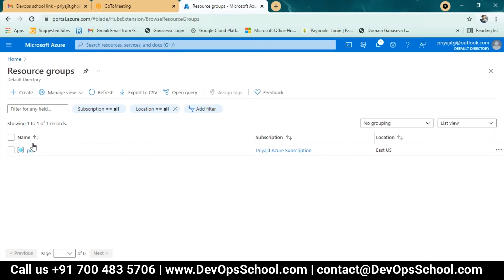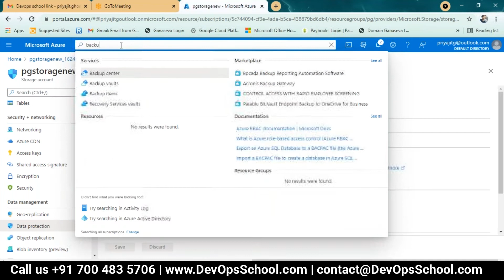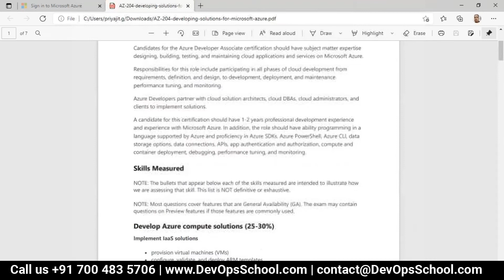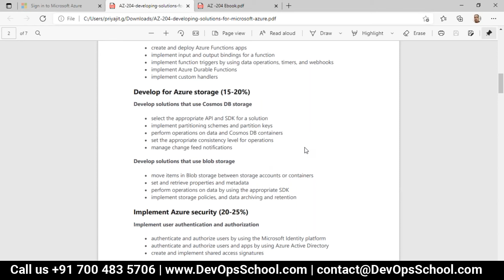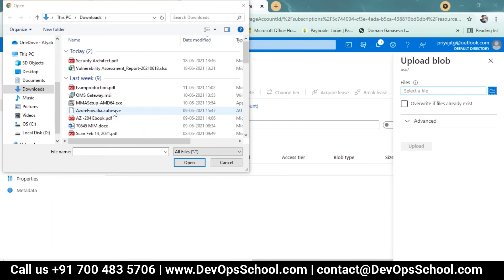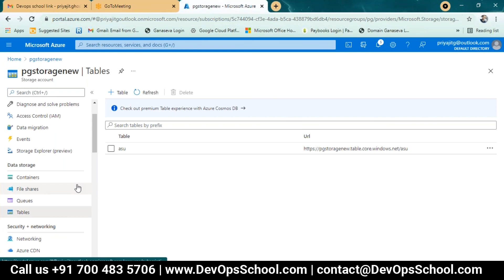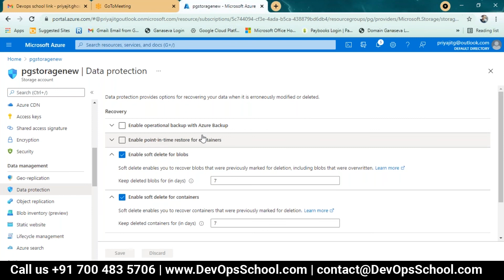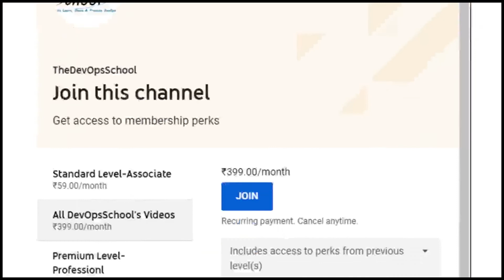AZ-204 | Azure Developing Solutions Tutorial | Session 3 | by ScmGalaxy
In this video tutorial, you can learn about Azure Fundamental | Azure Administrator | Azure DevOps This course will help you to integrate all the real-world experience, specialization, and job-ready skills.

After going through this tutorial, I promise you that the concept and understanding of Azure will be absolutely clear to you.

Following are the topics covered in the video:

Azure Administrator (AZ - 104)
Manage Azure identities and governance
Implement and manage storage
Deploy and manage Azure compute resources
Configure and manage virtual networking
Monitor and back up Azure resources
❓ If you want to EVALUATE yourself after completing this tutorial than take a self-assessment test ABSOLUTELY FREE by singing up with your GMAIL from this

How to join Channel Membership:-

1. DevOps Certified Professionals (DCP)

2. Site Reliability Engineering Certified Professionals (SRECP)

3. DevSecOps Certified Professionals (DSOCP)

4. Master in DevOps Engineering (MDE)

5. Kubernetes Certified Administrator & Developer (KCAD)

6. GitOps Certified Professional (GOCP)

7. Master in Observability Engineering (MOE)

8. MLOps Certified

9. DataOps Certified Professional (DOCP)

10. AiOps Certified Professional (AIOCP)